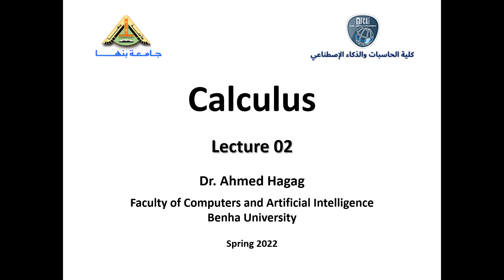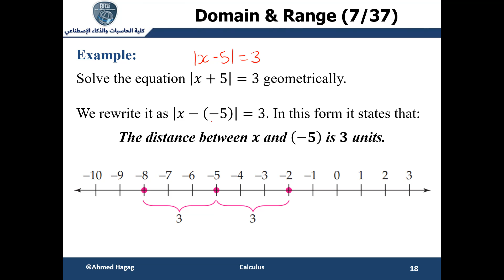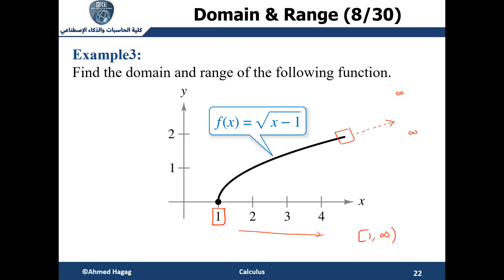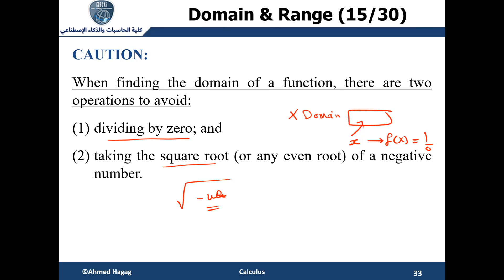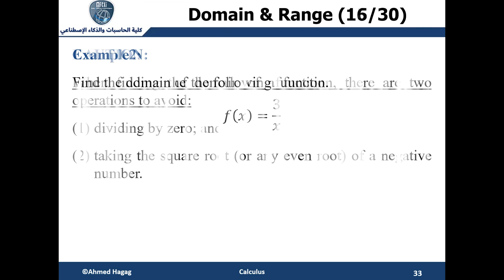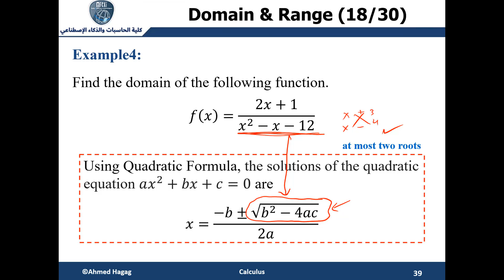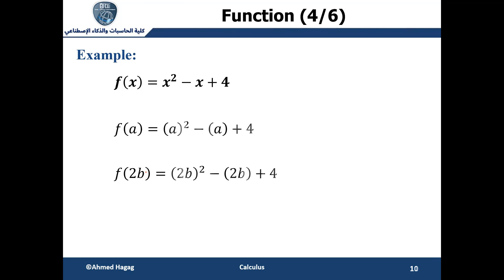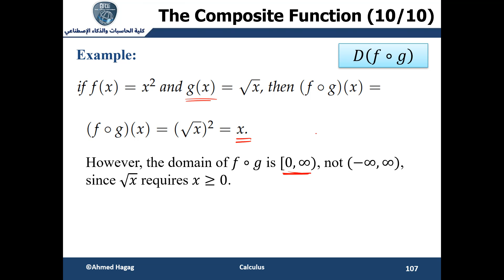02- Calculus - Lec (02) - Spring 2022 حساب التفاضل والتكامل - المحاضرة الثانية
يمكنكم مشاهدة باقي محاضرات حساب التفاضل والتكامل 2022 من خلال الرابط التالي

في المحاضرة الثانية،
نقوم بشرح خصائص القيم المطلقة و كيفية التعبير عنها
نقوم بايجاد المجال والمدي للدالة من خلال الرسمة
نقوم بايجاد المجال للدالة جبريا
التعامل مع الدوال المركبة

we explained the properties of the absolute value
we find the domain & range of the function using the graph
we find the function's domain using the algebraic method
algebra of functions
the composite function